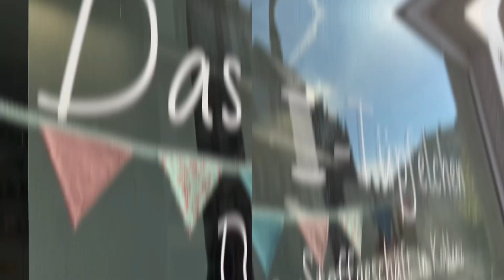Patchworkdecke /Krabbeldecke # - lauter Quadrate und keines muss Du schneiden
Patchworkdecke mit Quadraten ohne je ein Quadrat zu schneiden?
Jawoll, das geht.
Was Ihr dafür braucht?

5 Stoffe 30 cm  die mind 1,45 mtr breit sind

Wie das funktioniert, dass Du nur aus Streifen diese Decke nähen kannst, siehst Du in unserem YouTube Video.
Dieses Video ist für Anfänger und natürlich auch für Profis geeignet.

Für tolle Einblicke in unser Geschäft, klicke uns bei Instagram an:

das_i_tuepfelchen_koblenz

Alle Stoffe von unserer Decke sind die schönen Baumwollstoffe von Acufactum, genau diese Stoffe findet Ihr in unserem Onlineshop.

Du möchtest wissen, wie du Deine Decke fertigstellen kannst, dann schau dir unser Video „ Patchworkdecke /Quillt - wie kommt mein Top auf‘s Vlies und die Rückseite ?“

•Stoffe Acufactum
•Für den Zuschnitt arbeiten wir mit dem Olfa-•Rollschneider und der großen Schneidematte
•Zum Trennen benutzen wir den Nahttrenner von Clover
•Nähmaschinennadeln von Organ
•Nähgarn von Gütermann Allesnähfaden Farbe 722
•Bügeleisen Oliso
•Genäht wird auf dem Brother-Nähcomputer NV 2